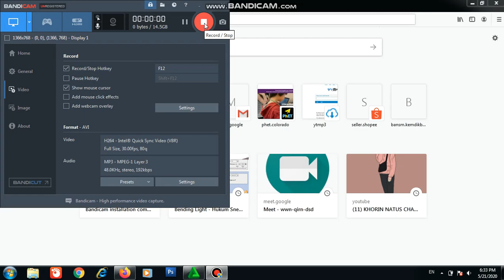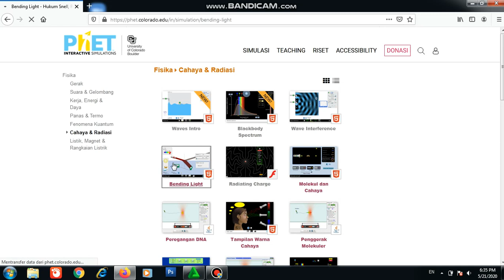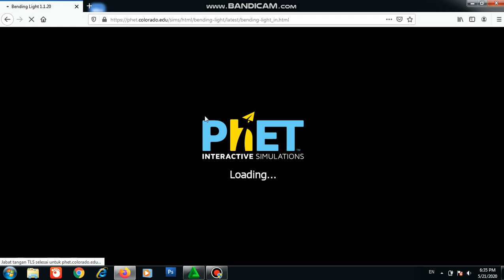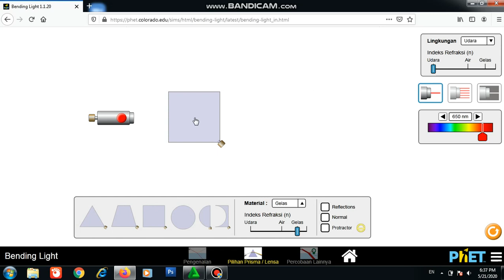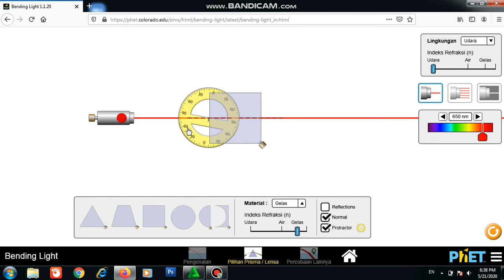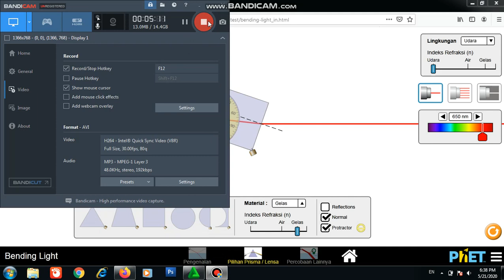PEMBIASAN PADA KACA PLANPARALEL MENGGUNAKAN PHET INTERACTIVE SIMULATIONS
HALLO GUYSSSS :)
Video ini berisi praktikum pembiasan pada kaca planparalel secara online. Dengan adanya fasilitas ini mahasiswa dapat melakukan praktikum dengan mudah dimanapun dan kapanpun.

Mohon maaf jika banyak salah. Terimakasih